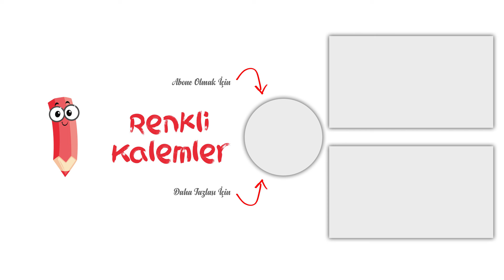Zürafa Nasıl Çizilir? - Zürafa Boyama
Merhaba Arkadaşlar,
Zürafa nasıl çizilir hep birlikte boyayarak öğrenmeye ne dersiniz?
zürafa,
zürafa çizim,
zürafa çizimi,
zürafa nasıl çizilir,
kolay zürafa çizim,
kolay zürafa çizimi,
zürafa kolay çizim,
zürafa kolay çizimi,
zürafa nasıl yapılır,
zürafa boyama,
zürafa boyaması,
en kolay zürafa nasıl çizilir,
en kolay zürafa çizimi,
en kolay zürafa boyama,
en kolay zürafa boyaması,
nasıl çizilir,
how to draw,
hayvan boyama,
hayvan boyaması,
hayvan çizim,
hayvan çizimi,
boyama,
boyama videosu,
boyama videoları,
giraffe,